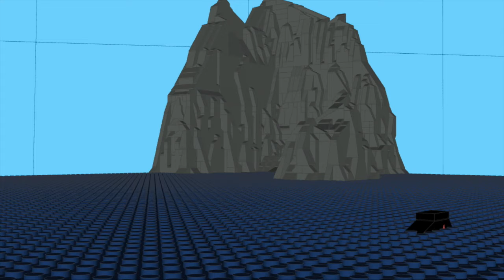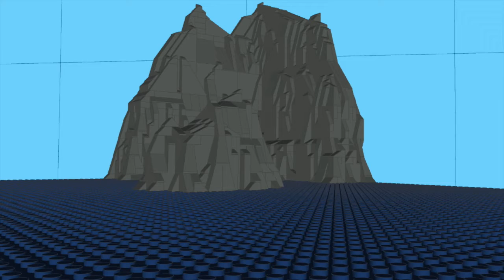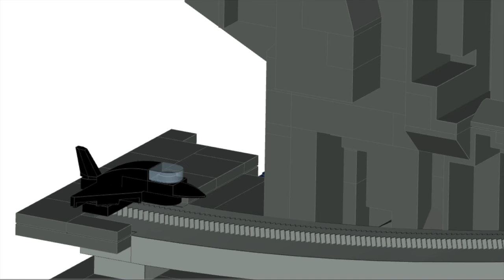ROBO MY LEGO® | Deep Sea Recon Base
"Deep Sea Recon Base" is an original Bricksmith 3D rendering animation by Paul Jr. of Long Beach. A nondescript rock island deep within international waters conceals an Air and Undersea military installation. An Aegaeon-Class ballistic response submarine travels unnoticed to the base for refit, as a spy plane launches from it's hidden catapult. Models, images, and animation by Paul Jr. of Long Beach.